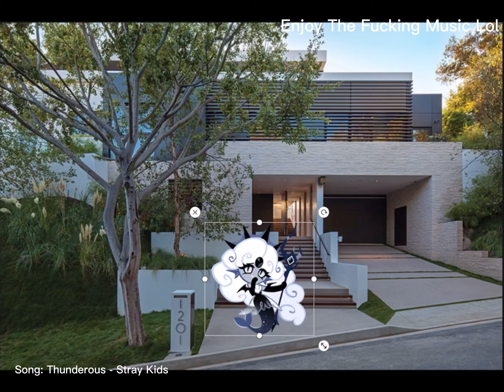Got Tired Of Editing This Video So I Just Uploaded On How It It Is